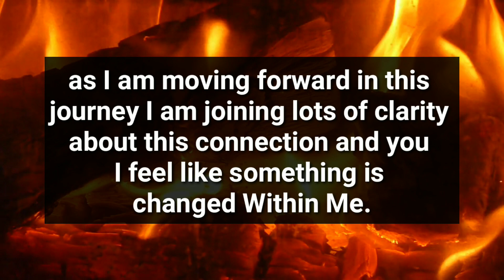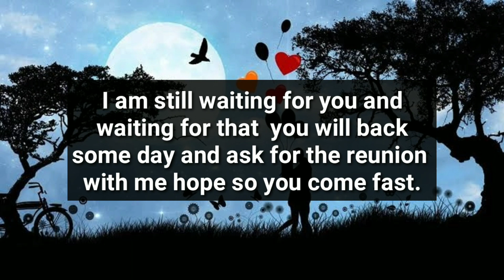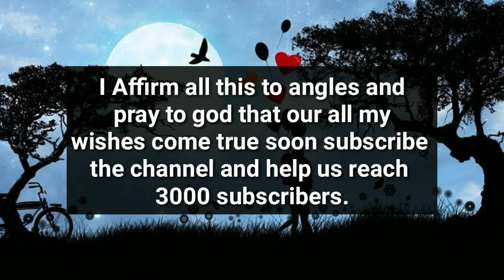Your Person is Ending Up Their Relationship Only For You Because...😭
divine feminine
twin flame